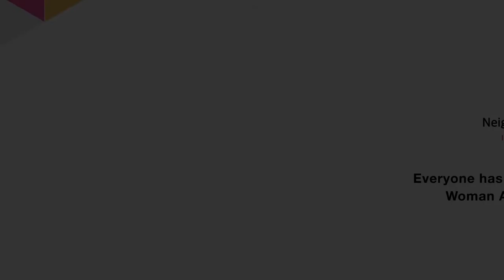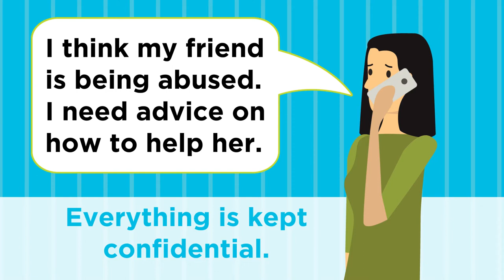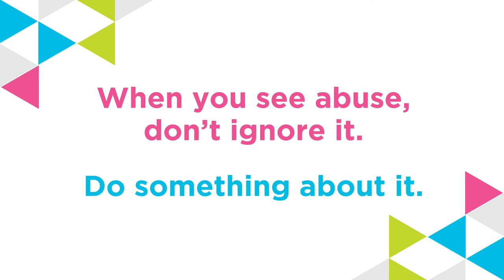NFF / COSTI - Women at Risk of Abuse - English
Neighbours, Friends and Families is a public education campaign funded by the Ontario government to raise awareness of the signs of woman abuse so that people who are close to at-risk women or abusive men can support them to change their lives for the better. COSTI Immigrant Services worked with community partners serving immigrants, refugees, and ethnocultural communities in the Greater Toronto Area to develop three animated video in multiple languages to promote the message that everyone has a role to play in preventing woman abuse in our community.